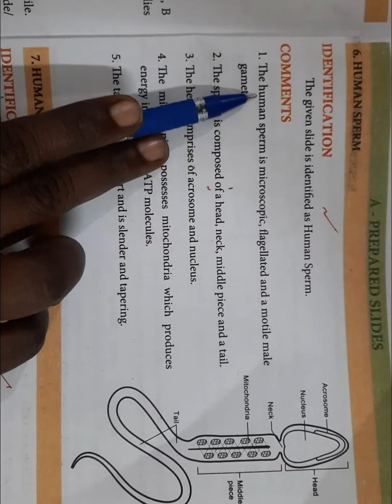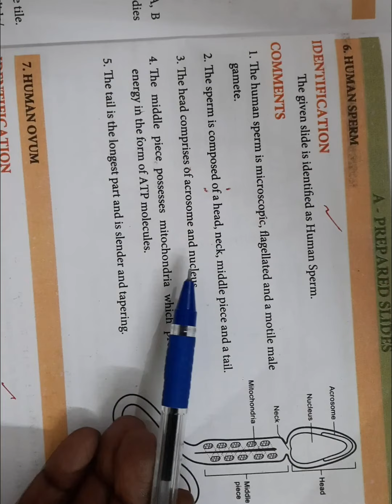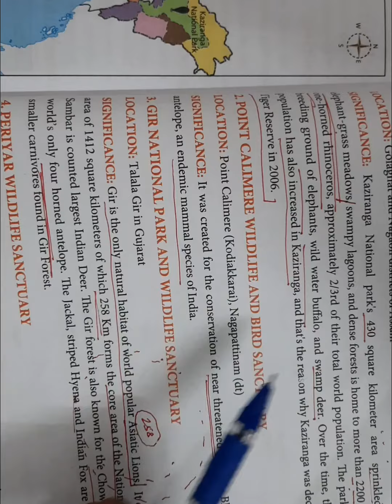Std Xll Zoology Public Practicals2022 Full Marks scoring tips. Tamil and English